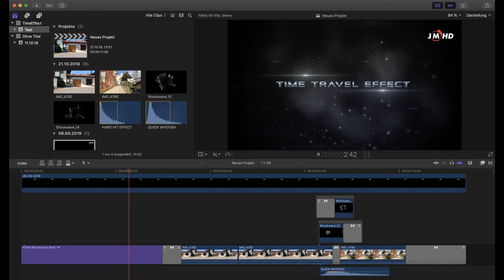Time Travel Effect - Final Cut Pro X Tutorial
Jump Clip 1 + 2  in Full HD 120fps